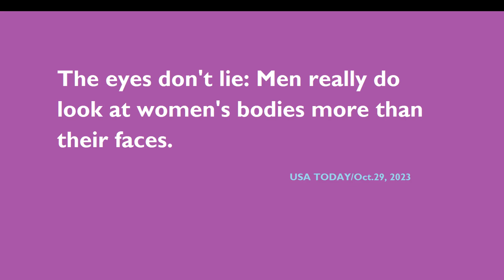Cooking X Factor decoded.